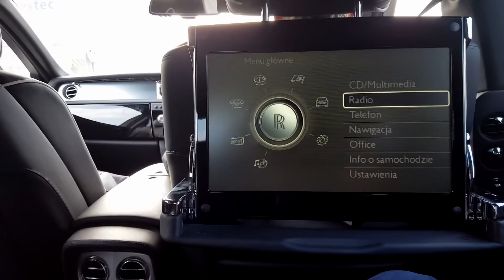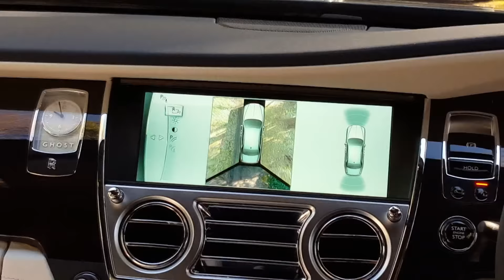Rolls-Royce, Goodwood - Czas Gentlemanów w podróży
Relacja z mojego wyjazdu do Wielkiej Brytanii gdzie miałem zwiedzać fabrykę Rolls-Royce'a.

Film powstał przy współpracy z marką Rolls-Royce.